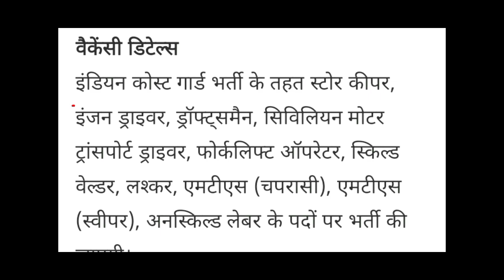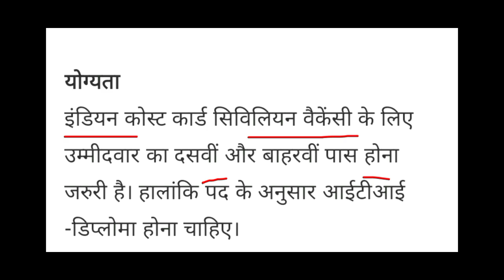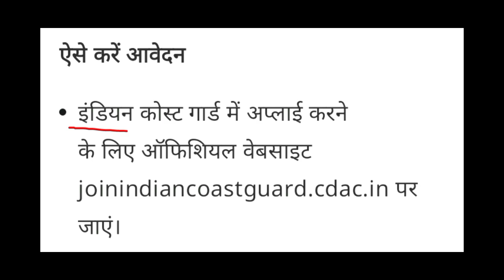Coast Guard नई भर्ती 2023 ⛵| Good News 🎉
Nishant Army Vlogs 🙏